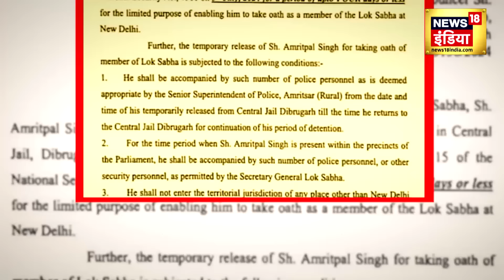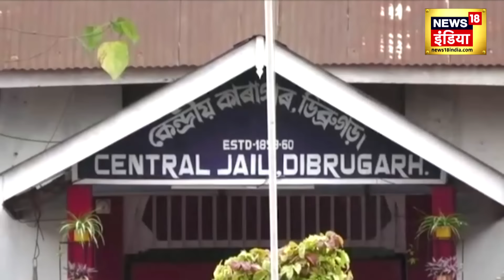Lok Sabha: जेल से निर्दलीय चुनाव जीतने वाले Amritpal Singh और Engineer Rashid की क्या है कहानी? N18V